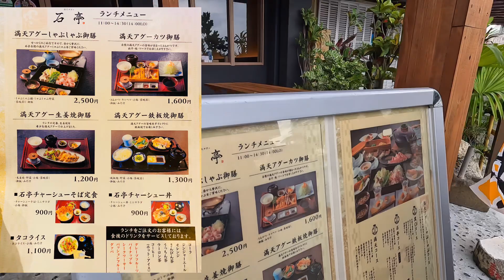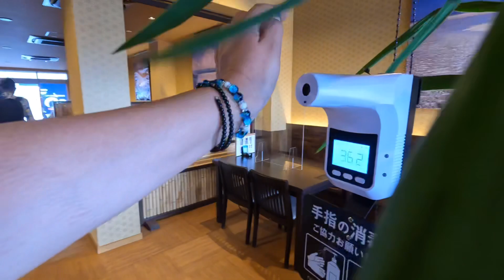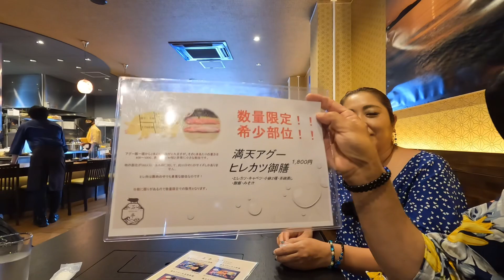石垣島/グルメ アグー豚専門店「石亭」しゃぶしゃぶと希少部位のヒレカツを食す♫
アグー豚専門店「石亭」でしゃぶしゃぶと希少部位のヒレカツを頂きました😋

【満天アグー 石亭】
場所： 沖縄県石垣市美崎町１−３ 730交差点、離島ターミナルからすぐ
営業時間：11時〜14時30分 17時〜22時
定休日：火曜日

▼目次▼
00:00  離島ターミナルよりオープニング
03:03  店内紹介〜
04:33  メニュー紹介＆オーダー
05:40  満天アグーヒレカツ御膳＆満天アグーしゃぶしゃぶ御膳
12:48  「石亭」よりエンディング